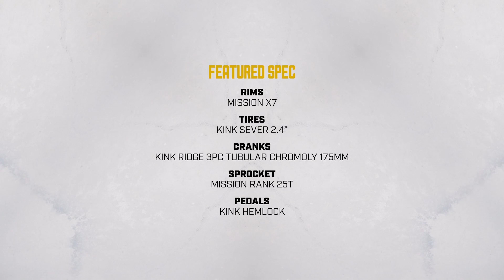Kink Gap XL 2018 Bike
The Gap XL is just that, an extra-large 21” toptube version of the tried and true Kink Gap. Featuring modern geometry, the frame, fork and bars add some 4130 chromoly into the mix, this bike is available in two great colorways, Matte Desert Tan and Gloss Stang Teal Edge Fade. Components found on the Gap XL take things up a notch, and are not to be missed.

Not only will it look the part, the taller 9.25” Kink Solace II CC bars, Kink Stryker forks, Kink Bold HRD stem, sealed Mission React cassette hub, and Kink Ridge 3-piece tubular chromoly cranks help it to feel and perform the part. The addition of a Pivotal seat and seat post are not to be overlooked either, and add both adjustability and modern compatibility. Updated frame geometry for 2018 brings a lower bottom bracket and raised standover height to the Gap XL, for a stable ride.

Follow Kink on Instagram - @KinkBMX